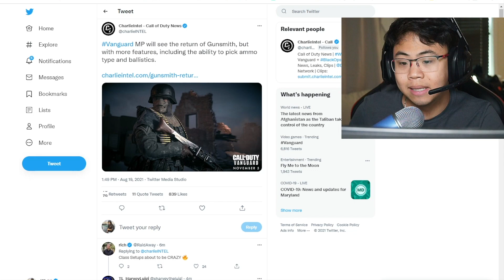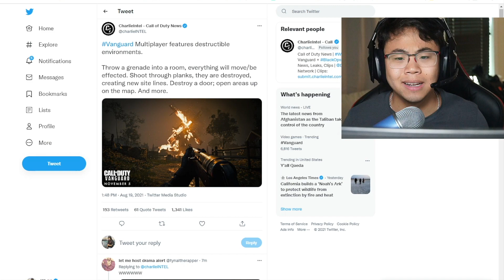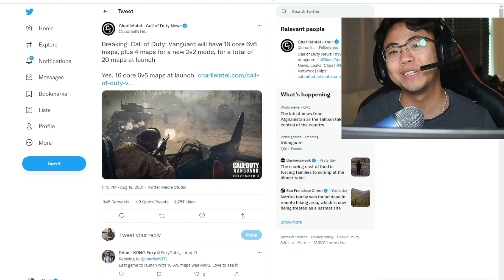THE NEW CALL OF DUTY 😍 (VANGUARD)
This is WWII combat like never before. Witness the origins of Special Forces as you play a pivotal role and change the face of history, forming Task Force One in a gripping Campaign across four major theaters of war. Become an original Special Forces Operator in an online Multiplayer rich in innovation with 20 maps available at launch. Prepare for a franchise-first, universe-expanding Zombies crossover. Immerse yourself in a fully integrated Call of Duty®: Warzone™ experience featuring a new and massive map. This is the most connected Call of Duty ever, all powered by the next generation Call of Duty® engine introduced in Modern Warfare®.

This is Call of Duty®: Vanguard.

This channel is geared to providing the best class setups for Call of Duty, specifically Warzone!